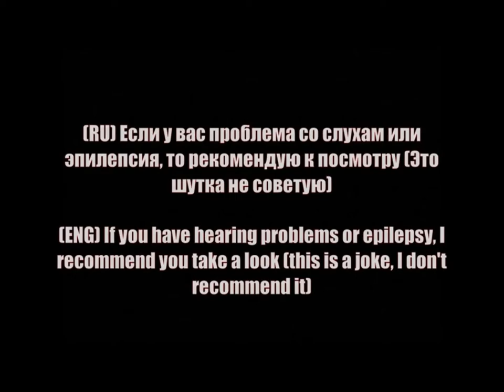Пятничный вечер Funkin '- В.С. ДЖЕФФ УБИЙЦА! (Пятничная ночь рубящая) мои дополнения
►Искаженный саундтрек и идей  придумал сам (оригинал такого саундтрека нету)
►Просто рофл видос не воспринимайте все всерьез